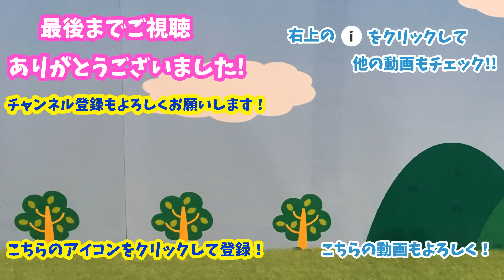なりきりジュウオウジャー！ジュウオウイーグルに本能覚醒！★動物たちを救え！★ジュウオウジャーのおもちゃ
なりきりジュウオウジャー！ジュオウイーグルに本能覚醒！
デスガリアンから動物たちを無事に救えるか！？
レッツ！ジュウオウダンスもあるよ♪♪　一緒に踊ろう！！

なりきり仮面ライダー！仮面ライダーブレイブレベル3参上！★ドレミファビート！！★仮面ライダーエグゼイドのおもちゃ

なりきり仮面ライダー！エグゼイドが仮面ライダーレーザーに乗って対決だ！★相手はサボさん！！★仮面ライダーエグゼイドのおもちゃ

大変身！★ゲキトツロボッツガシャットでレベルアップだ！★仮面ライダーエグゼイドのおもちゃ

仮面ライダーエグゼイド！ガシャットクイズ2！★ガシャットを使ったクイズの第2弾！★仮面ライダーエグゼイドのおもちゃ

なりきり仮面ライダー！仮面ライダースナイプに変身！★バクスターをやっつけろ！★仮面ライダーエグゼイドのおもちゃ

なりきり仮面ライダー！仮面ライダーエグゼイドに変身！★バクスターをやっつけろ！★仮面ライダーエグゼイドのおもちゃ

なりきり仮面ライダー！仮面ライダーブレイブに変身！★バクスターを切除せよ！★仮面ライダーエグゼイドのおもちゃ

仮面ライダーエグゼイドショー！迫力のアクションシーン！★レベル2に大変身！ノーコンティニューでクリアしてやるぜ！★

なりきり！仮面ライダーエグゼイド＆ゴースト！プチMOVIE大戦！★仮面ライダーエグゼイドとゴーストの共演！！★仮面ライダーのおもちゃ

なりきり仮面ライダーゴースト！ドライブ魂に変身！！★Save the Thomas and friends！★仮面ライダーのおもちゃ!

仮面ライダーエグゼイドの変身ポーズクイズ！★エグゼイドがクイズを出すよ！★仮面ライダーエグゼイドの動画

なりきり仮面ライダーゴースト！仮面ライダーフォーゼ魂に変身！！★Save the Shimajiro!★仮面ライダーのおもちゃ

なりきり仮面ライダーゴースト！仮面ライダーエグゼイド魂！★Save the Thomas!★アニメきかんしゃトーマスのおもちゃ

仮面ライダーゴースト!　グレイトフル魂アイコンを作ったよ！変身も！★仮面ライダーゴーストのおもちゃ

なりきり仮面ライダーネクロム！ネクロムの大変身！★Save the Anpanman!★アニメアンパンマンのおもちゃ

仮面ライダーゴースト！アイコン当てクイズ!!★Quiz of the Kamen Rider!★仮面ライダーゴーストのおもちゃ

なりきり仮面ライダーゴースト！アンパンマンを救うのだ！ガンガンセイバー4モード対決！★Save the Anpanman!★アニメアンパンのおもちゃ

なりきり仮面ライダーゴースト！ムゲン魂に変身！やっぱりアンパンマンを助けろ！★Save the Anpanman!★アニメアンパンのおもちゃ

なりきり仮面ライダーゴースト！ディープスペクターに変身！アンパンマンを助けろ！★Save the Anpanman!★アニメアンパンのおもちゃ

仮面ライダーゴースト！ばいきんまん魂にゴーストチェンジ!!★Ghost change !! to Baikinman soul ★アニメアンパンマンのおもちゃ

Realistic Zyuohger! リアルジュウオウジャーごっこ！キューブシャークやイーグルやライオンと海で水遊びをする【こうちゃん】

Realistic Zyuohger n EX-AID! Pretend Doctor play!リアルジュウオウジャーと仮面ライダーエグゼイドのお医者さんごっこ！巨大注射器で遊ぶ【こうちゃん】

❤ラブリーおねえさん❤ジュウオウジャー　はなちゃん　おもちゃ　ジュウオウイーグルをさがせ！　お砂場あそび　シンケンジャー

動物戦隊ジュウオウジャー第37話「天空の王者」より ジュウオウバードの変身シーンを再現してみた！

ガシャポン リアルチェンジ！ジュウオウジャー01 全5種 ジュウオウチェンジャー ジュウオウバスター バックル 動物戦隊 変形 レビュー Zhuoh Changer/Buster/Buckle